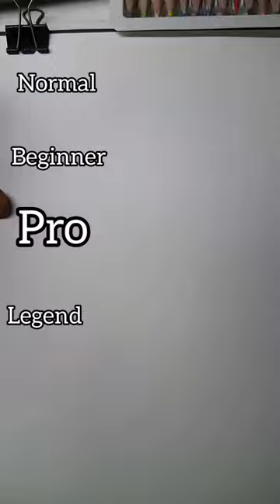knife 🗡️ sketch drawing - art normal vs legend